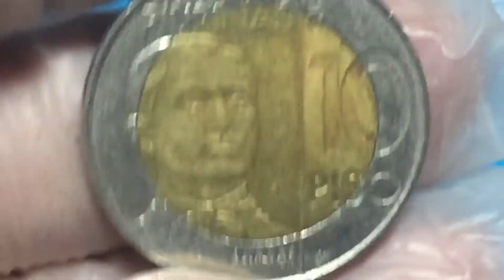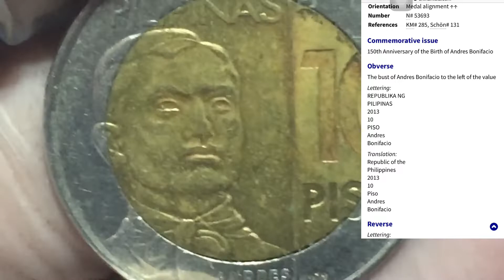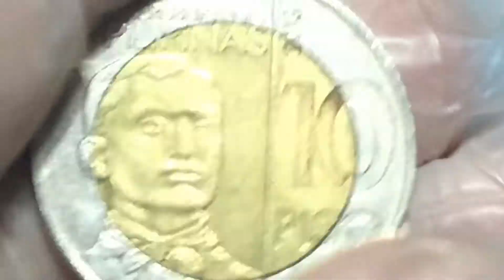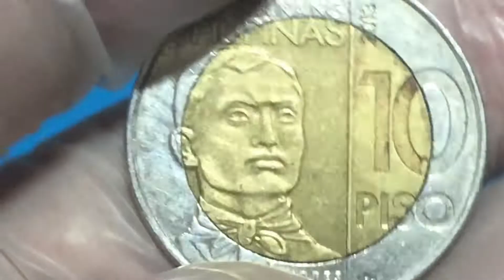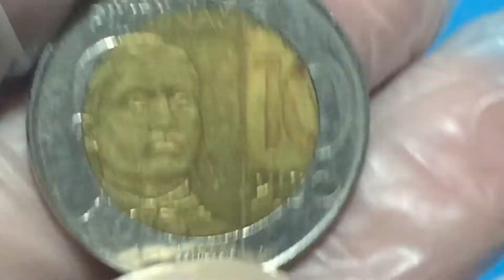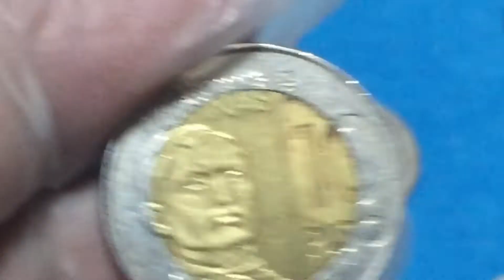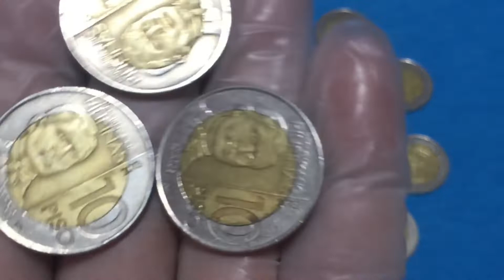Vlog94 "Ang 2013 10 Ph Peso, a commemorative coin"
Ating tingnan ang bentahan ng 10 Peso na circulating commemorative na barya na tampok ang ika 150th taong kaarawan ni Gat Andress Bonifacio.